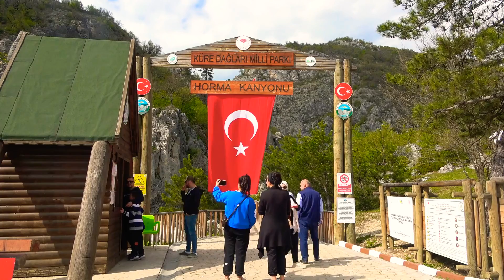Dünyanın En Derin Kanyonu : Valla Kanyonu | Kastamonu Haber